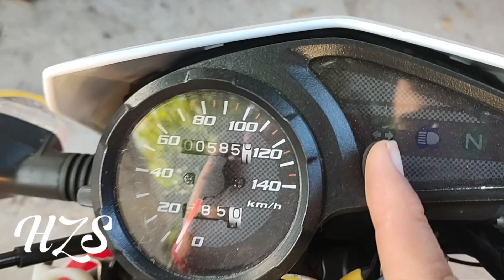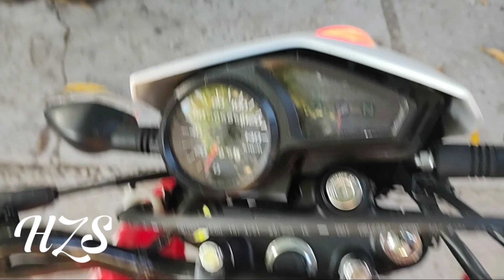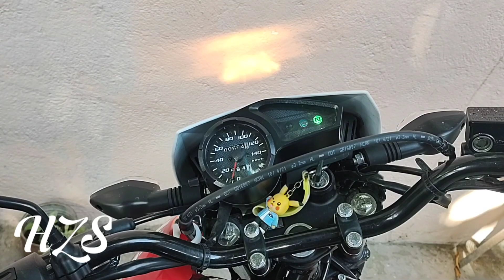HONDA XR150 2023 PROS Y CONTRAS